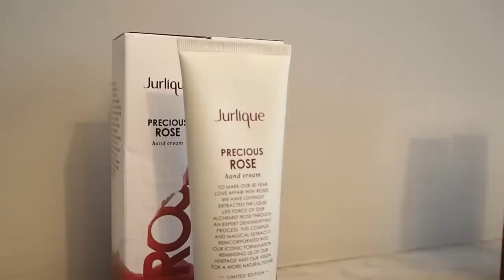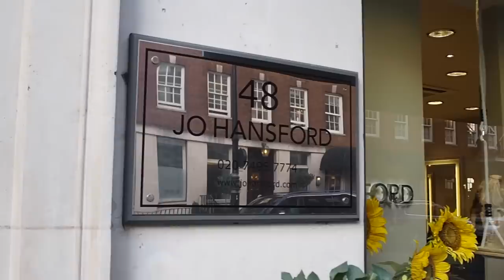VLOG : My First Week as a Full Time Blogger | Fashion Mumblr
An exciting week! My first week as a full time blogger - lots of events, meetings and a top secret photo shoot! Part one of two.

Monday

Tuesday

Wednesday